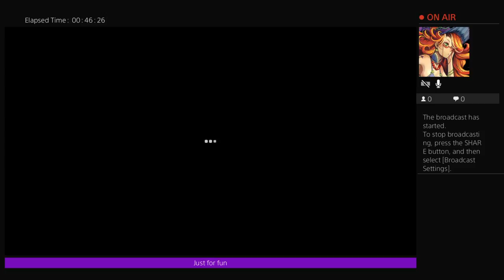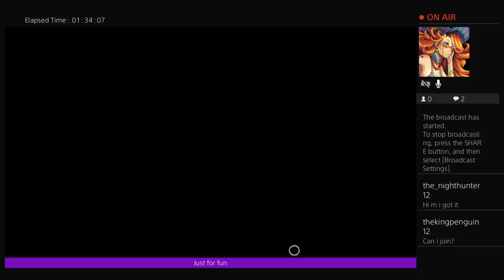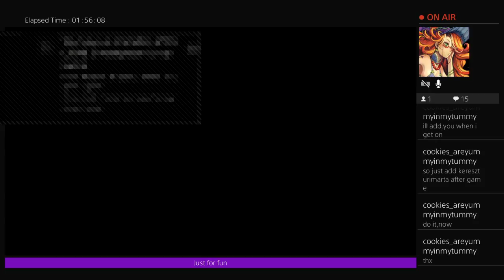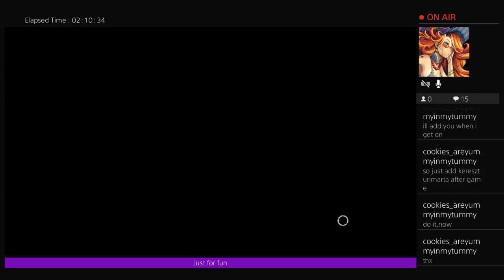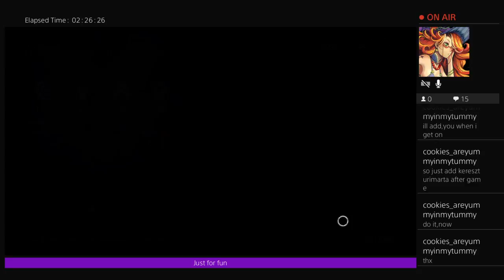Dead by Daylight